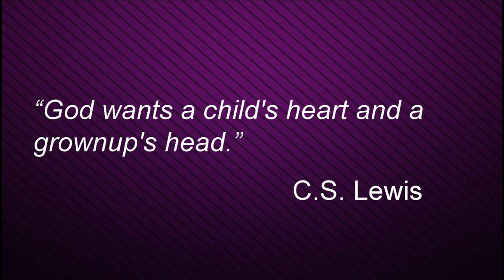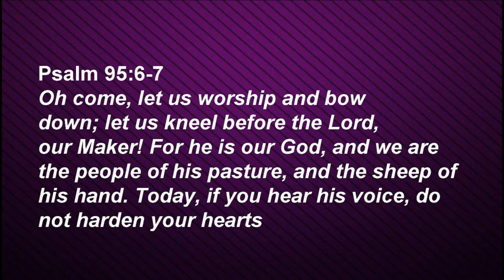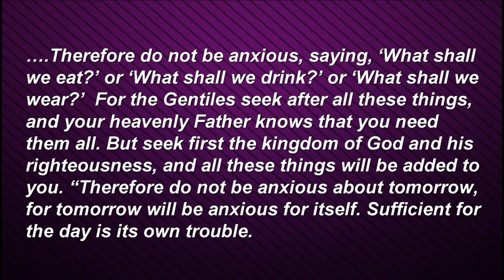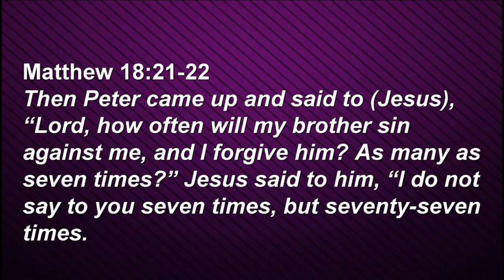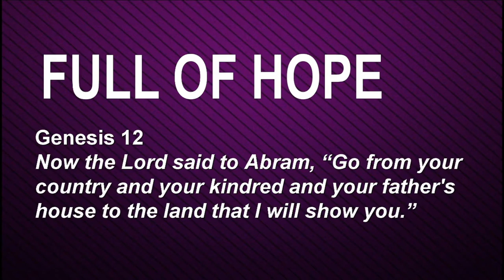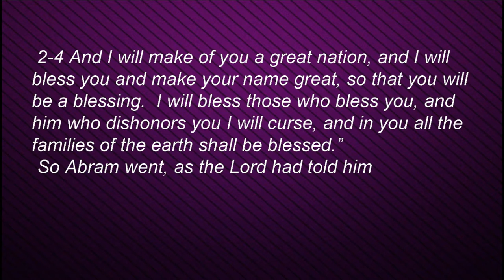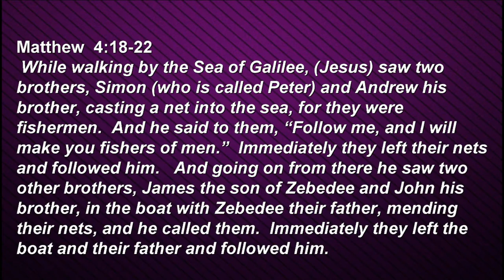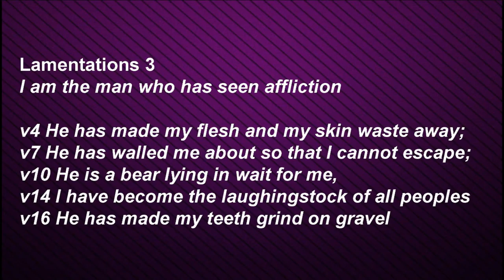Sunday Sermon - For to Such Belongs the Kingdom